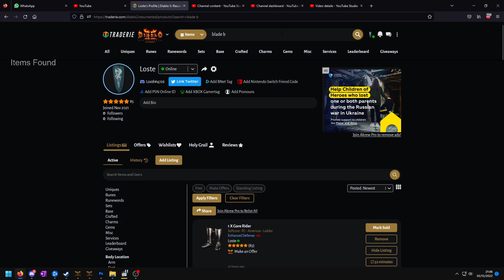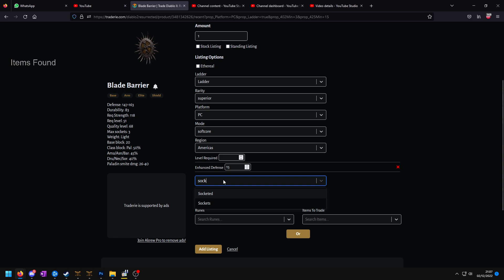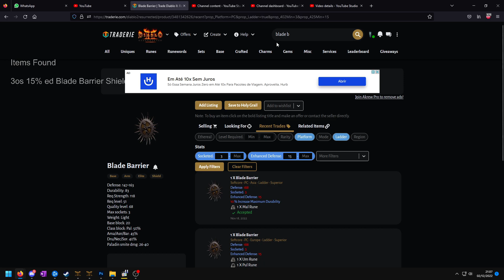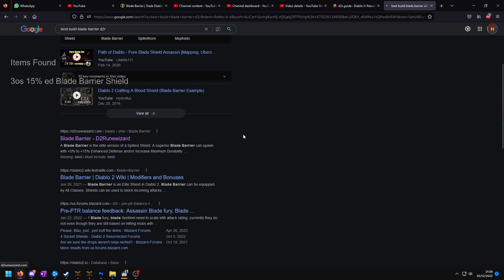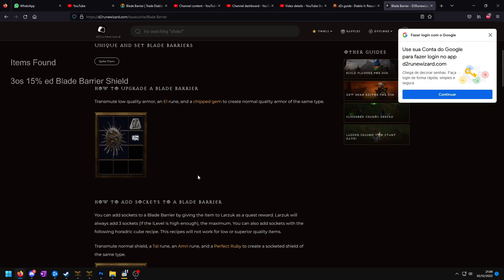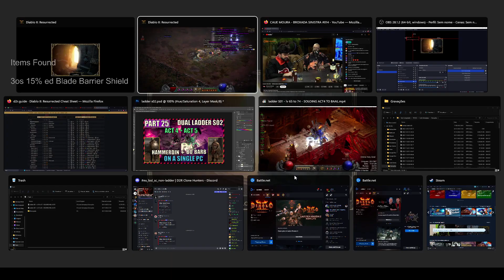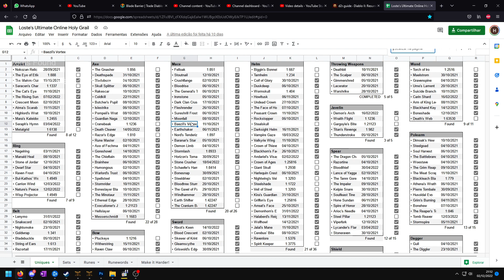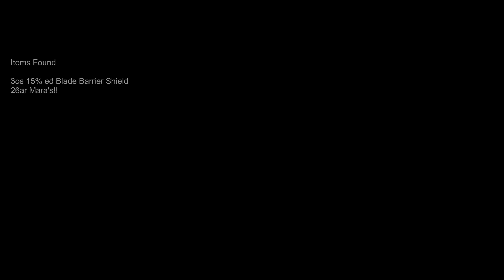Finding Maras!! Random Terror Zones Runs using multibox and Korean Skin - Diablo 2 Ressurrected